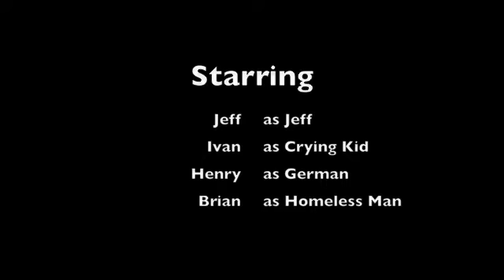JEFFtage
If this were an ad for Jeff, you know you'd want one.